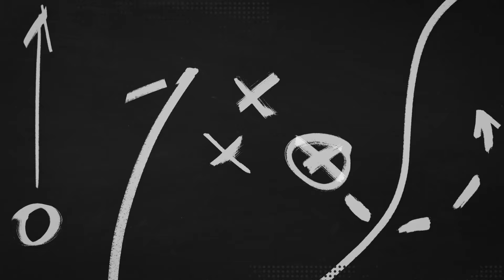No. 2 Bishop Chatard at No. 10 Roncalli | Operation Football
Check out highlights from the Class 4A No. 2 Bishop Chatard's matchup with No. 10 Roncalli on Operation Football!